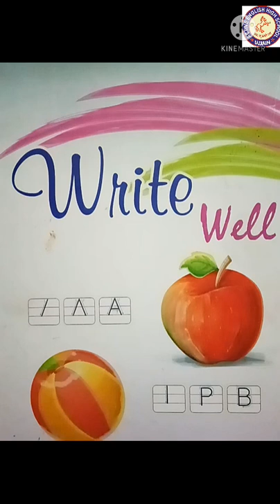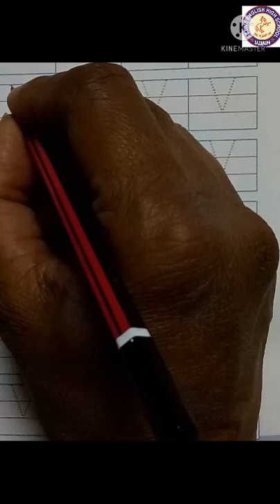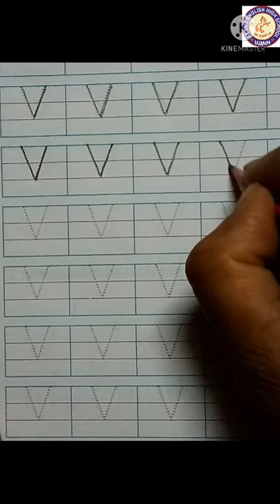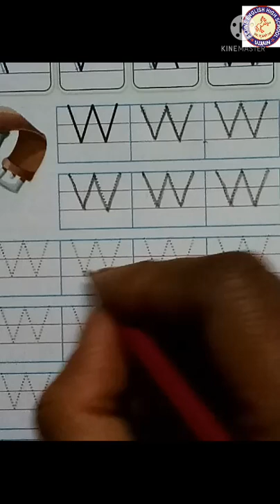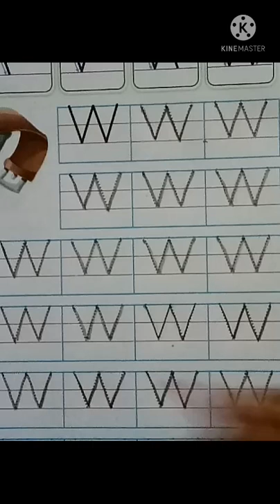CLASS - NURSERY SUBJECT - ENGLISH (WRITTEN) WORKBOOK